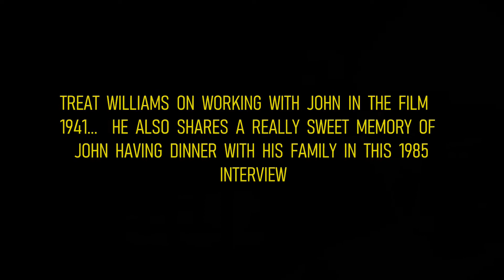AMERICA'S GUEST : JOHN BELUSHI - Treat Williams on Working With John in the Film 1941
Treat Williams first impressions working with John Belushi and a sweet memory of John having dinner with his family.